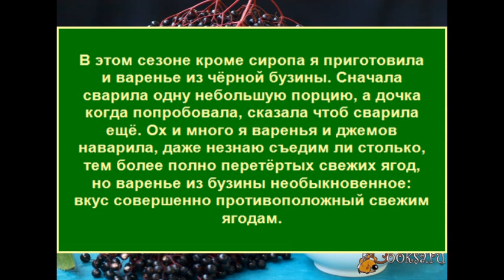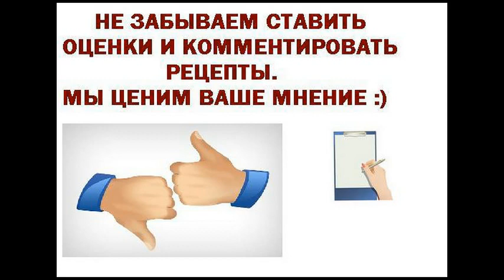Варенье из чёрной бузины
В этом сезоне кроме сиропа я приготовила и варенье из чёрной бузины. Сначала сварила одну небольшую порцию, а дочка когда попробовала, сказала чтоб сварила ещё. Ох и много я варенья и джемов наварила, даже незнаю съедим ли столько, тем более полно перетёртых свежих ягод, но варенье из бузины необыкновенное: вкус совершенно противоположный свежим ягодам.
Ингредиенты
Бузина чёрная 250 г
Консервирование ягод, К чаю, Полезно и вкусно, Ягоды